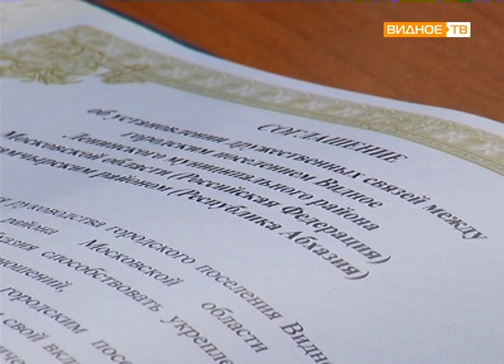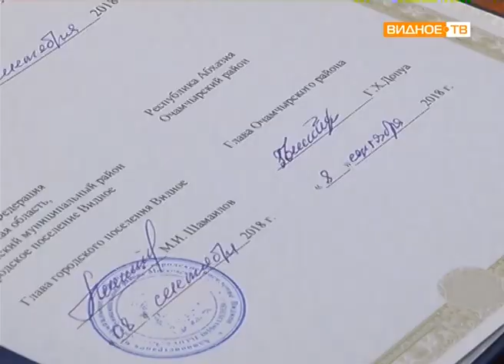"Дружба народов" - подписание соглашения о сотрудничестве с республикой Абхазия